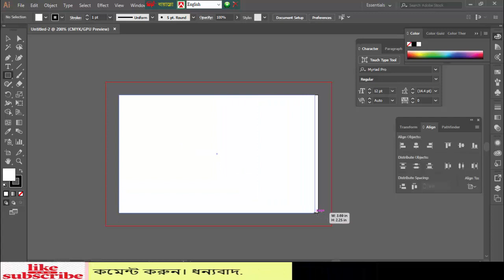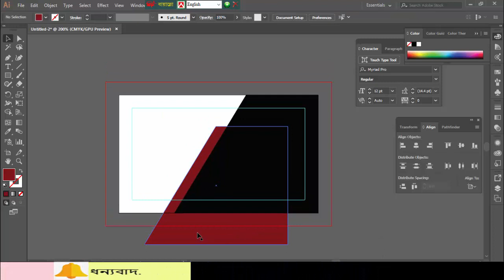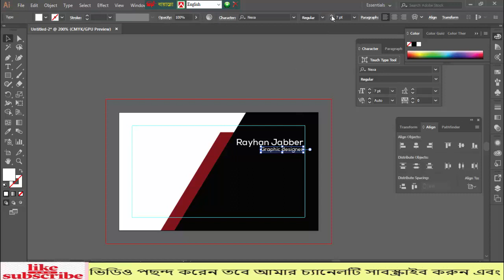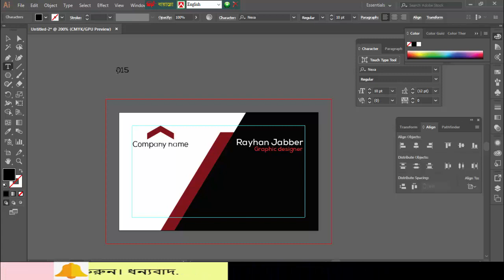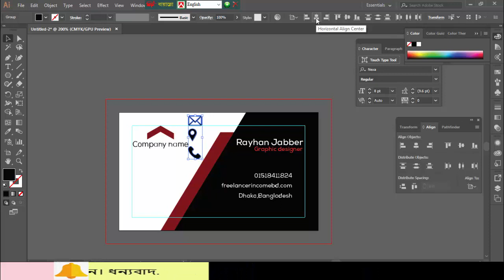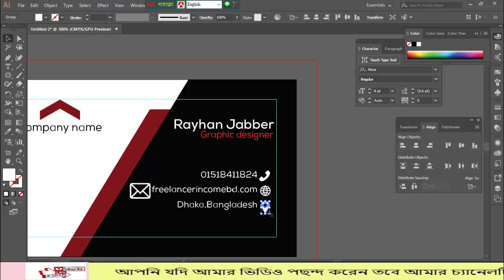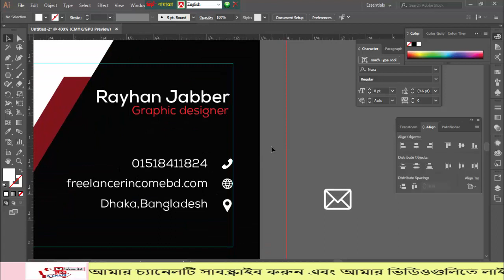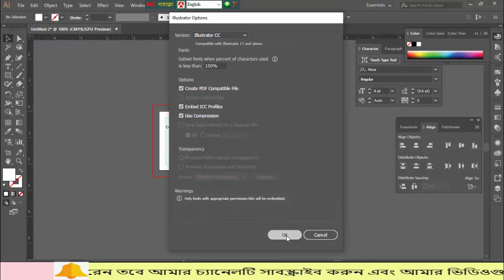Professional Business Card Design in Illustrator | বিজনেস কার্ড ডিজাইন | Freelancer income bd